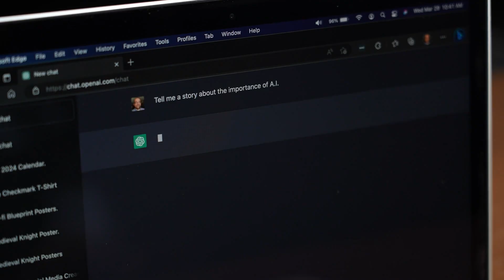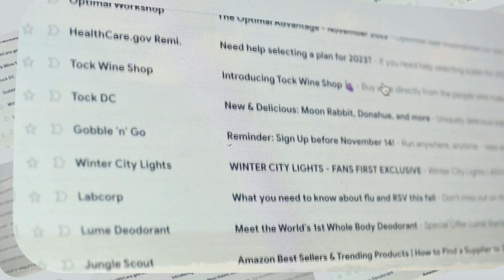What Is Agentic AI - AI's Next Giant Leap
🤖 Beyond ChatGPT: Discover agentic AI - systems that think and act independently. From email management to production optimization, see how autonomous AI will transform business operations. Explore the future of human-AI collaboration. 🌟